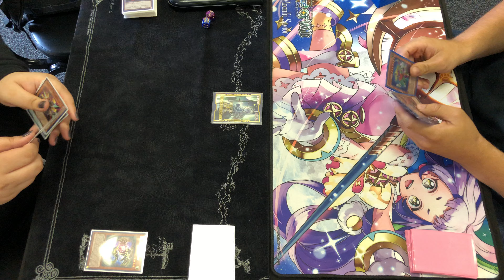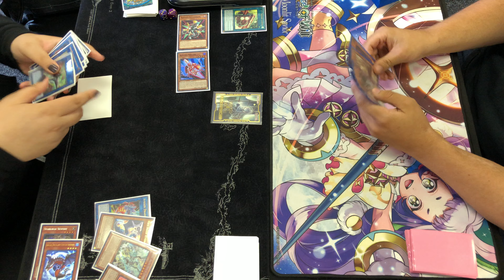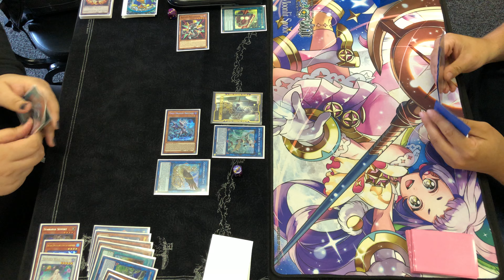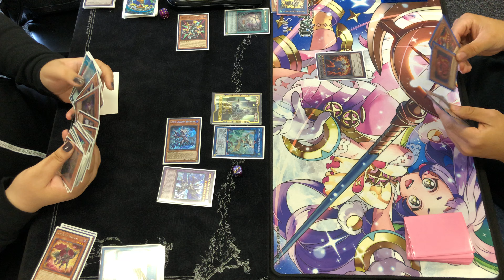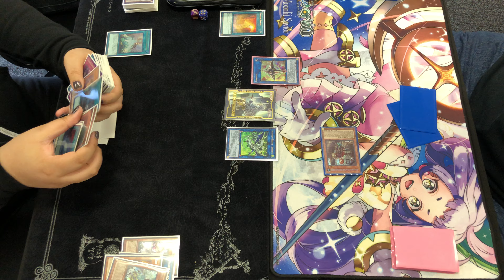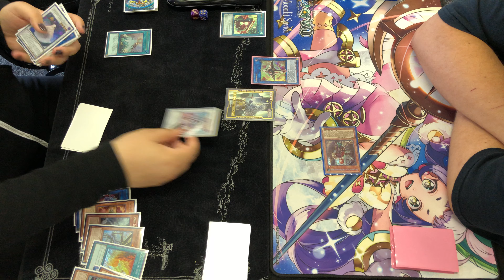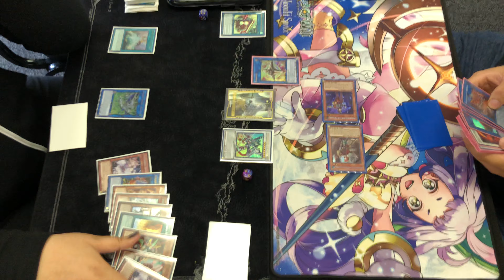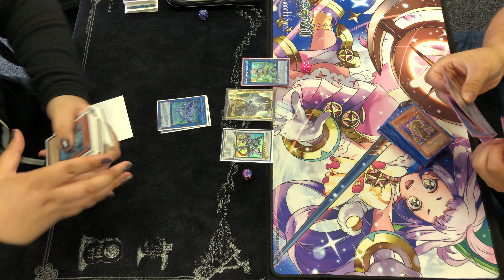Yu-Gi-Oh! Dragon Link Vs. Adamancipator Match 1